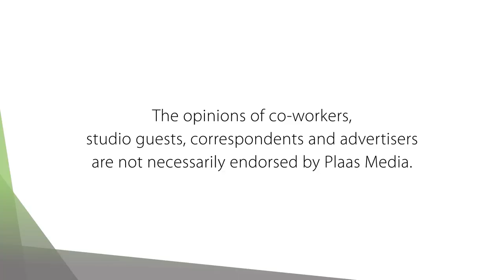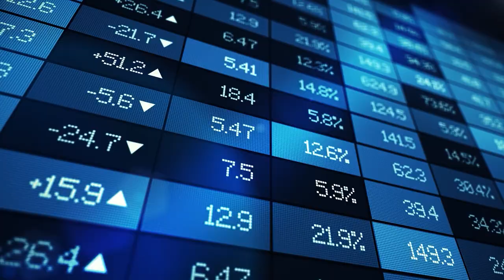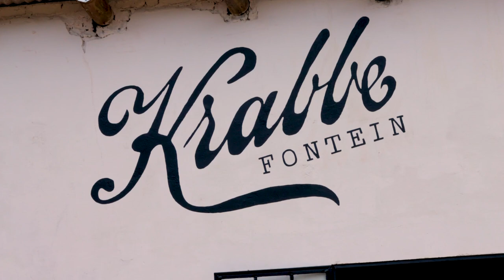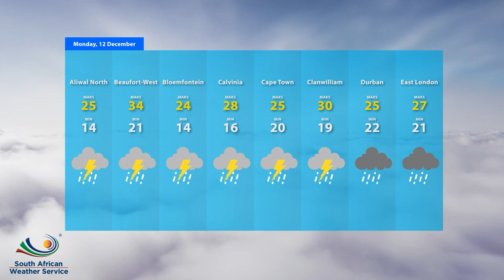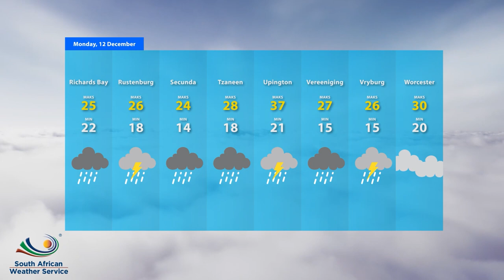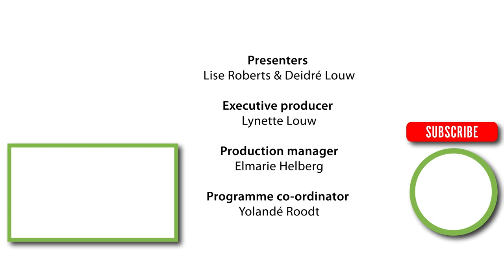How to control the spreading of invasive plants / Koppie koffie by Allesbeste: Plaas TV 12 Des 2022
The level of funding needs to increase and put to better use to control and combat the spreading of invasive plants. Prof Brian van Wilgen from Stellenbosch University sheds some light on this matter.

Allesbeste het groot planne vir die koffiebedryf en Plaas TV het onlangs saam met hulle oor 'n koppie koffie gekuier. Bly ingeskakel vir 'n insetsel hieroor.